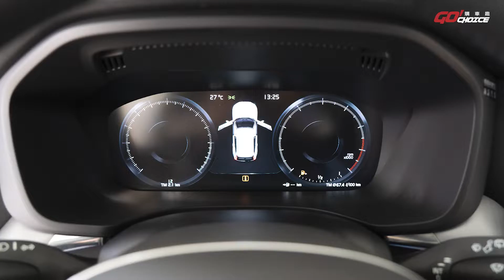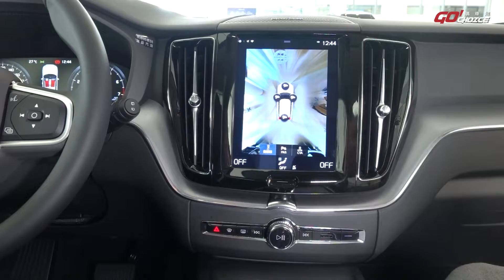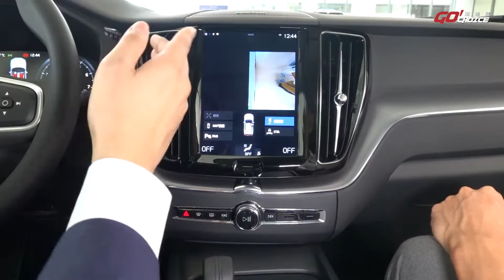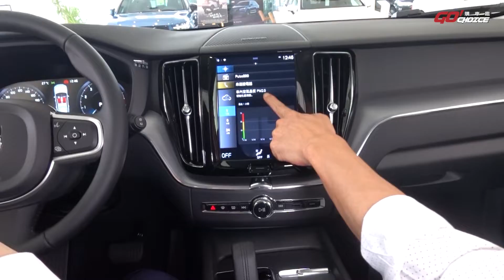業代賞車-VOLVO XC60 B4 Momentum！VOLVO新竹_銷售顧問 程凱煜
Volvo XC60 B4 Momentum除了擁有新世代Mild Hybrid油電系統，更首度導入AAC高效複合清淨科技，給予車內乘員最純淨的車室空氣～一起來輕鬆賞車吧！

服務地址：新竹市中華路一段259號
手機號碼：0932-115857